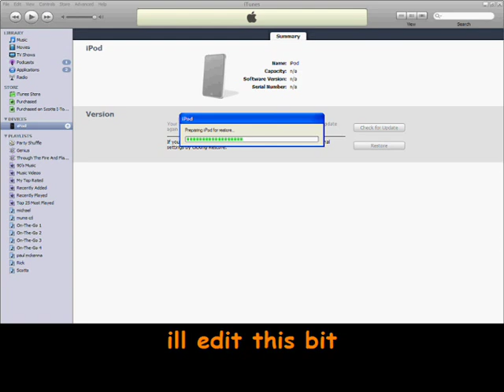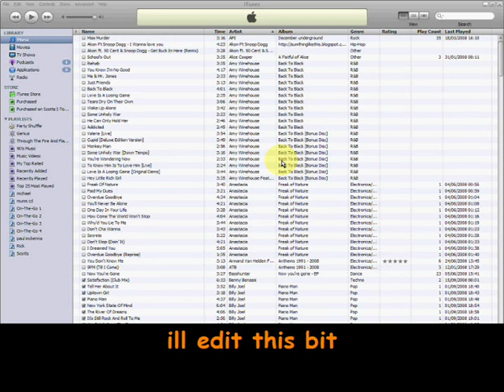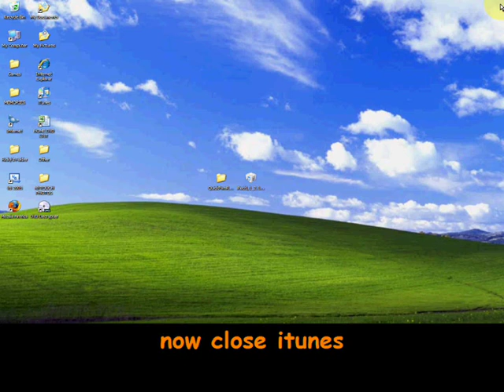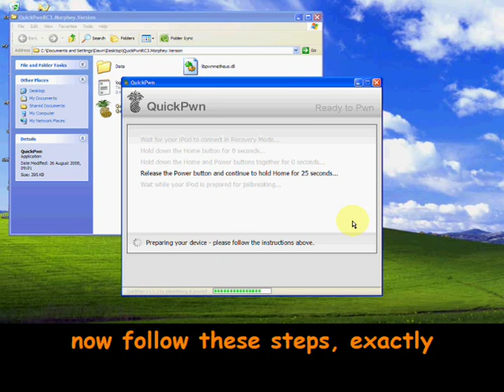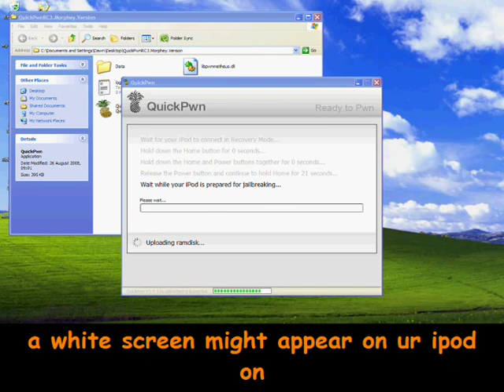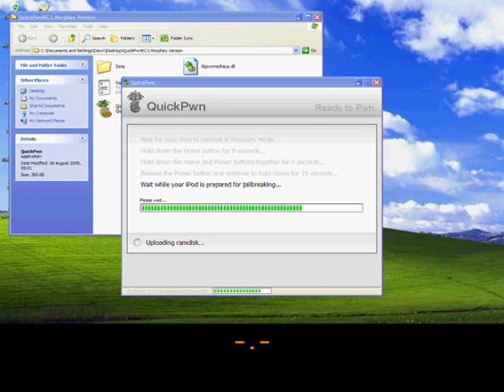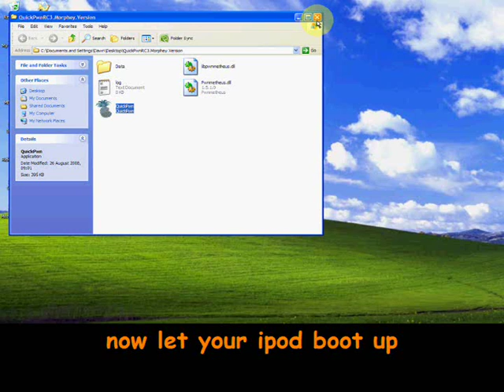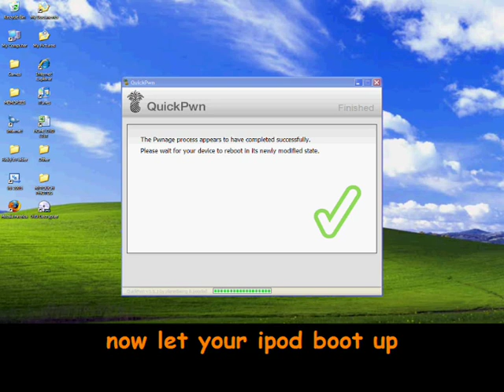Ipod touch 1st gen, iphone, 3g. 2.1 firmware jailbreak cydia nd installer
Jailbreak video for the ipod touch, iphone and iphone 3G for the 2.1 firmware.

this requires;

enjoy the song and video =)

post your questions and ill try to answer any of them.

 ipod touch phone 2g 3g 4g jailbreak 2.1 quickpwn ez 8.0 itunes apple steve job event new omg cant beleive its not butter acidserge xnsx xNSxACIDSERGE cydia installer easy mins guide tutorial clear quick pwn hack free games apps appstore nano shuffle every word can think of